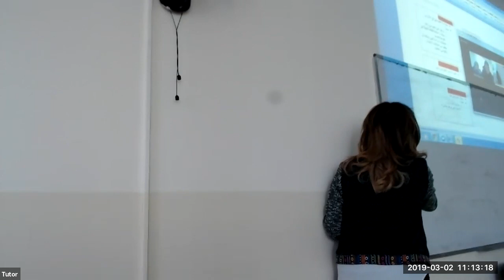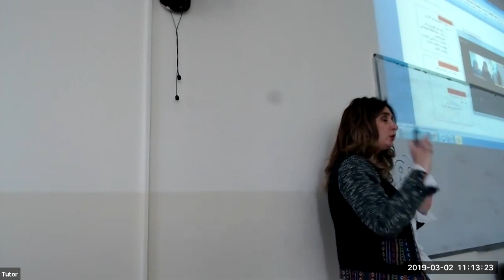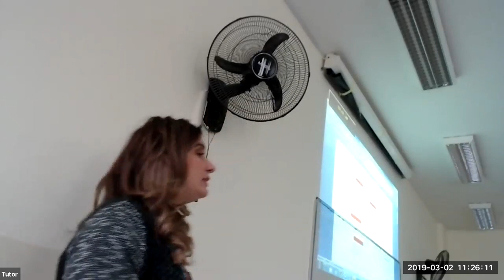ED212 2 3 2019